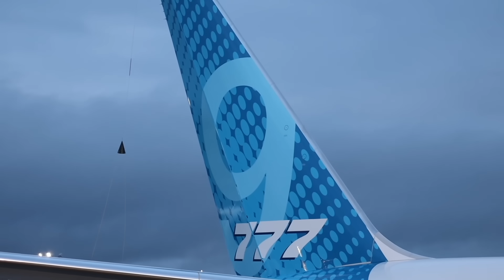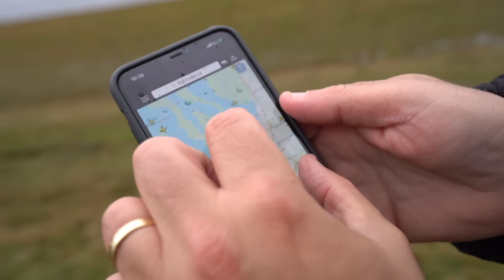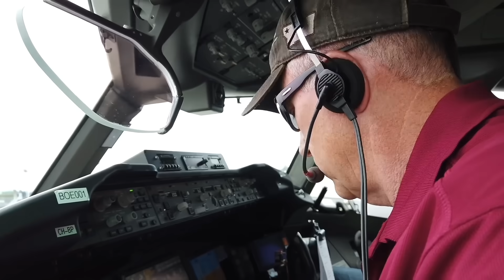Boeing 777X - What's the Difference?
I was in the Boeing Everett Factory waiting for the Boeing 777-9 first take-off. However, due to strong wind and inclement weather, the first flight was to be postponed by 2 days.

The Boeing 777-9, registration N779XW, finally took off on 25th January 2020 at 10:09, under the command of Captain Van Chaney. It flew in the air for 3 hours and 51 minutes before returning to land at Boeing Field at 14:00.

This video shares with you all the things you need to know about the B777x. The orders from the nine customers around the world, the specifics, the cockpit, the cabin design and the test record of the Boeing 777x. The Boeing 777x is powered by the GE9X engine, which recently set a world record of generating 134,000 lbs of thrust.